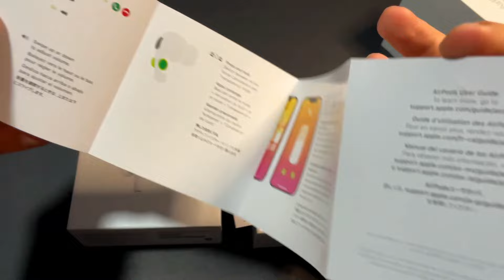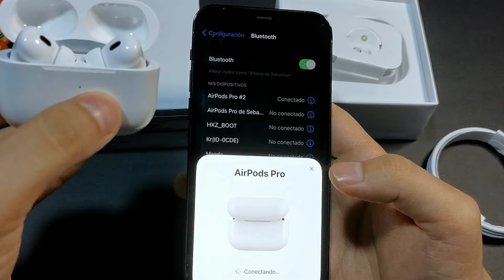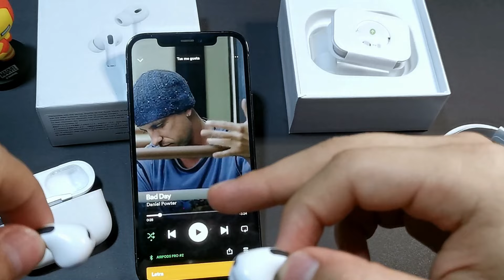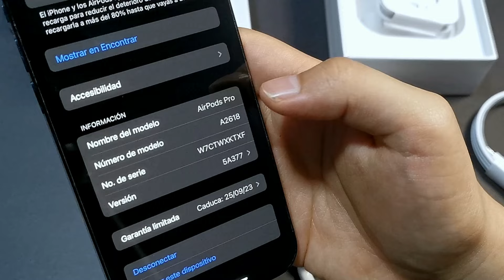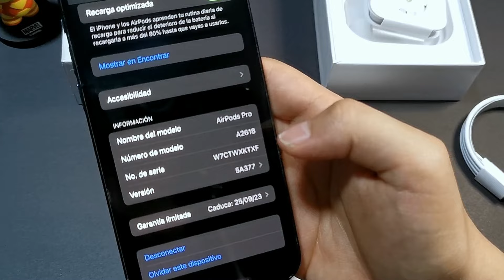🔴La MEJOR Replica de los Airpods Pro 2 | Unboxing & Analisis - Version OEM Alternativa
En mi opinion personal si no quieres gastar demasiado en los genuinos, puedes optar por esta opcion. Los probe y me gusto mucho la calidad del sonido, microfono en llamadas y diseño nuevo. Cualquier duda escribemela en los comentarios.
✅Link Aliexpress 1
✅ Link Aliexpress 2

Alternativa AirPods Pro
Mejores audifonos inalámbricos
Audifonos inalambricos calidad precio
Audifonos gamer
Audifonos Bluetooth
Audífonos inalambricos baratos y buenos
audifonos bluetooth calidad precio
Alternativa AirPods
Mejores audifonos Aliexpress